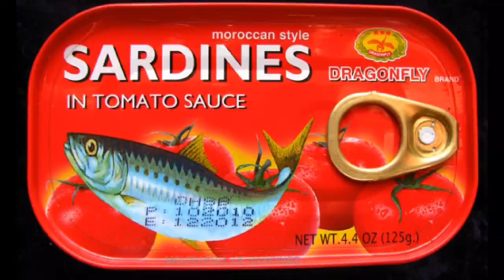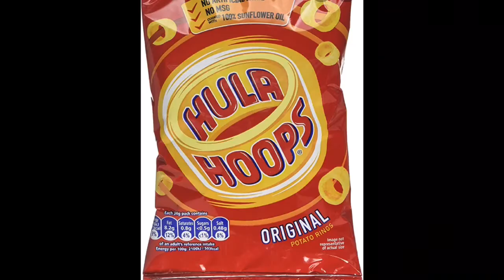I Trained With 5KG DUMBELLS FOR A WEEK: ANY RESULTS?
Sorry about how long this video took to come out
Not really sure how much I’ve been posting over the summer holidays but will be posting regularly after the holidays.